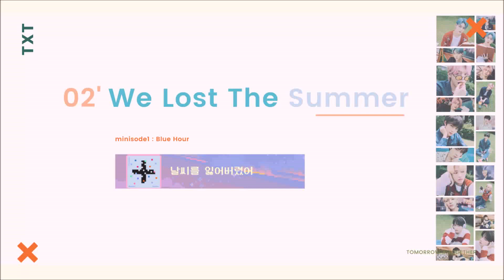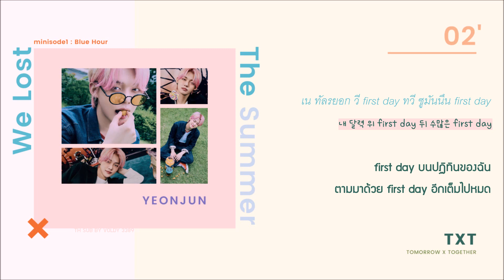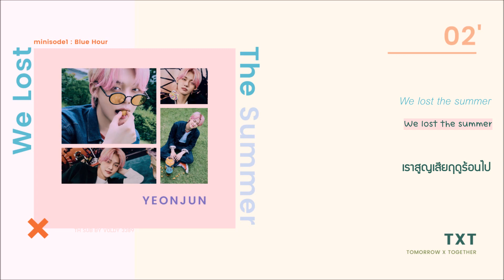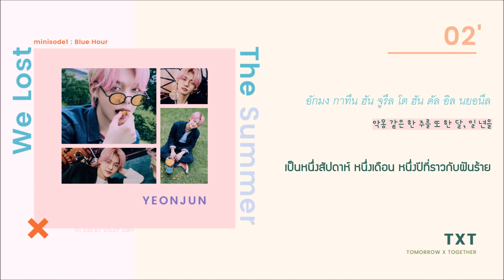(thaisub) We Lost The Summer - TXT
*อัพใหม่คับ มะกี้ใส่วันที่ในซับผิด แง
♥ อย่าลืมไปเพิ่มวิวคนละนิดละหน่อย และอุดหนุนเด็กๆ ตามช่องทางที่ถูกต้องกันด้วยนะคะ ♥

♥ TXT (투모로우바이투게더) '5시 53분의 하늘에서 발견한 너와 나' Official MV

(Tomorrow x Together/ 투모로우바이투게더)